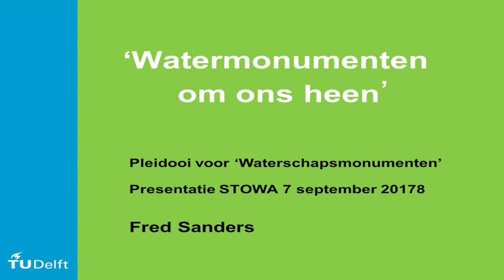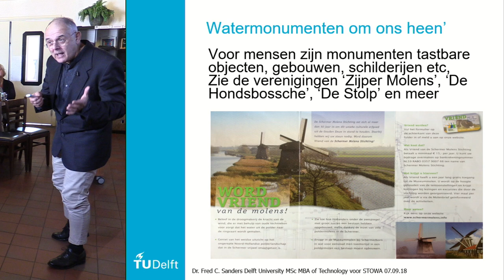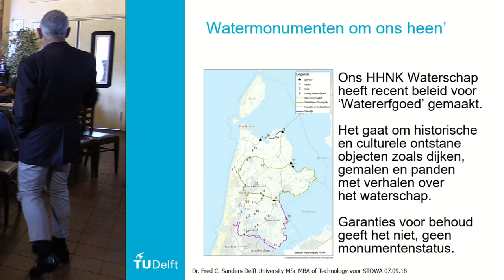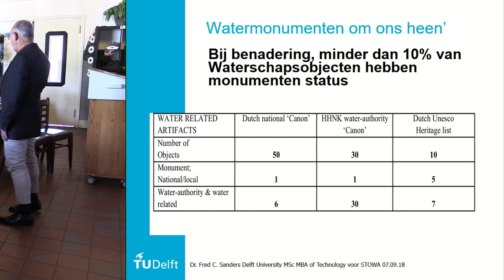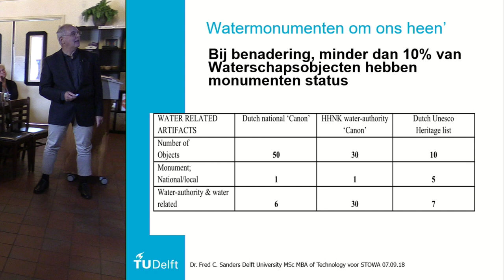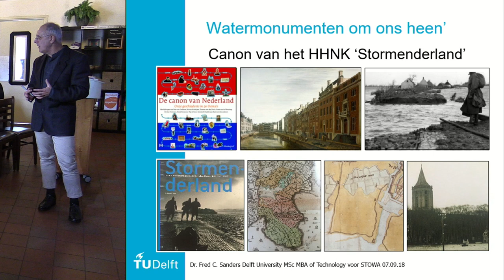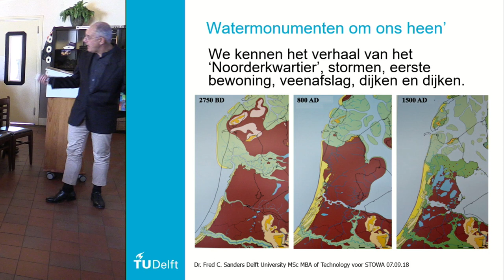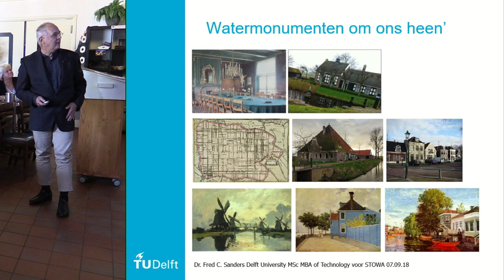Inspiratiedag Erfgoed | P07 - De Noord Hollandse aanpak - Fred Sanders (HHNK - TU Delft)